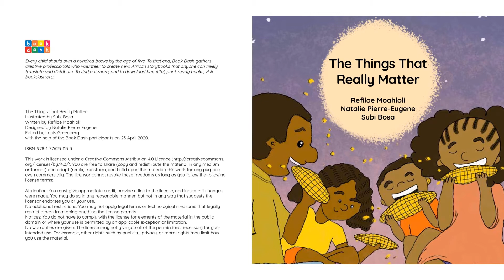STORYTIME: The things that really matter by Refiloe Moahloli, Natalie Pierre-Eugene and Subi Bosa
The things that really matter by Refiloe Moahloli, Natalie Pierre-Eugene and Subi Bosa.  A Book Dash book.  Zuki, Tando, Mama and Papa go on an outing and discover the things that really matter.